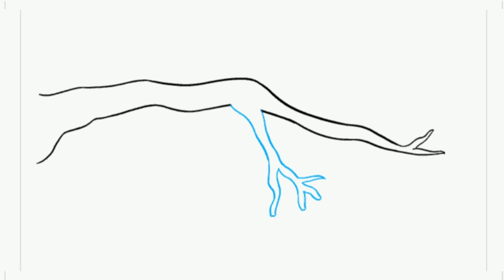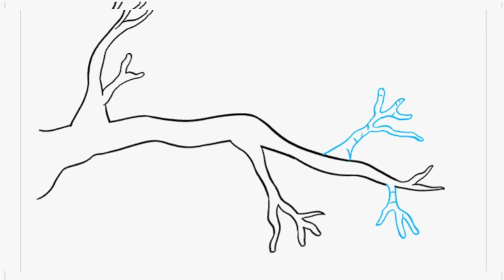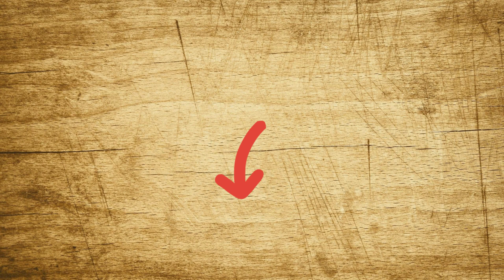How to draw a tree branch - Easy drawing for kids by Mr Supriyo - Save tree save life - drawing tree